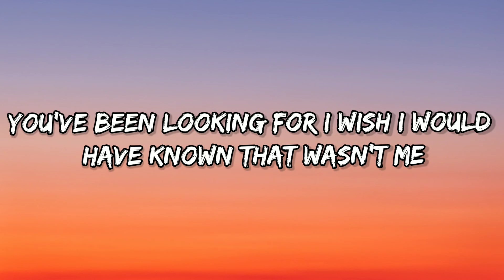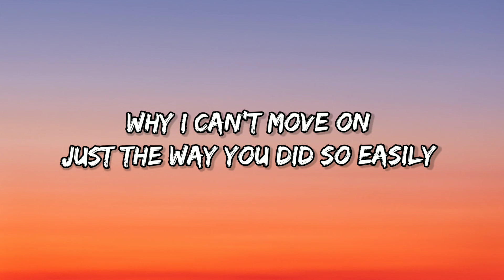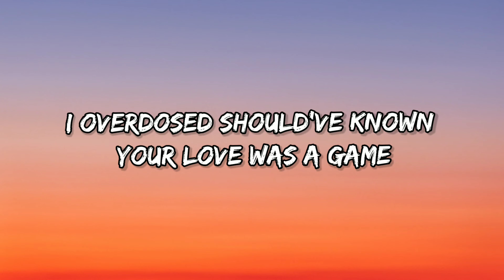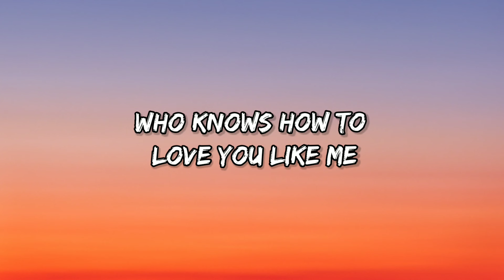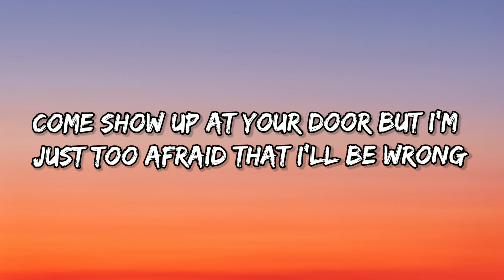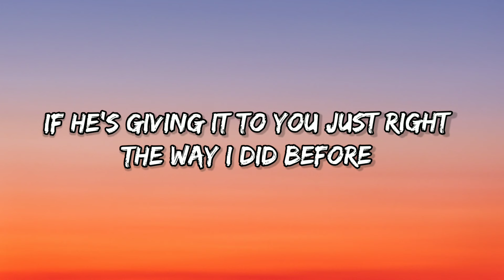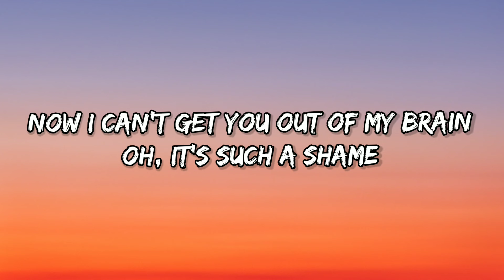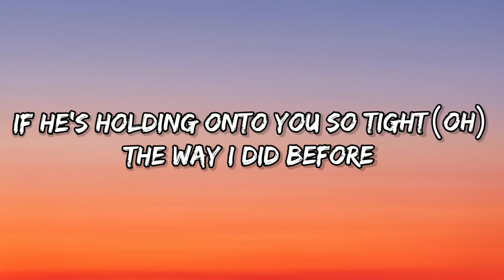Charlie Puth - We Don't Talk Anymore Lyrics (feat. Selena Gomez)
Music
SONG
We Don't Talk Anymore (feat. Selena Gomez)
ARTIST
Charlie Puth
ALBUM
WRITERS
Selena Gomez
+2 more
LICENCES
WMG (on behalf of Atlantic Records); CMRRA, Kobalt Music Publishing, UNIAO BRASILEIRA DE EDITORAS DE MUSICA - UBEM, UMPG Publishing, AMRA BR, AMRA, LatinAutor, ASCAP, LatinAutorPerf, LatinAutor - UMPG, and 12 music rights societies